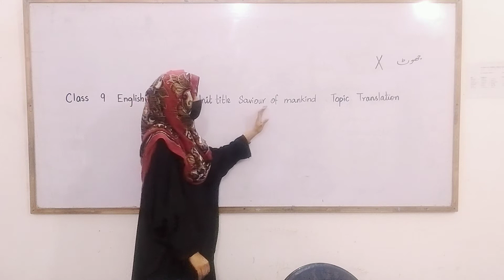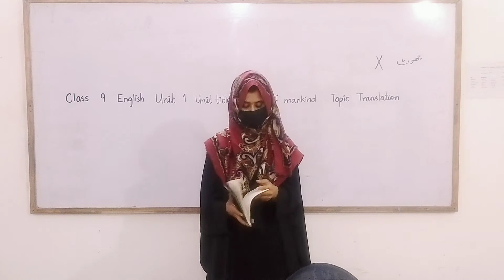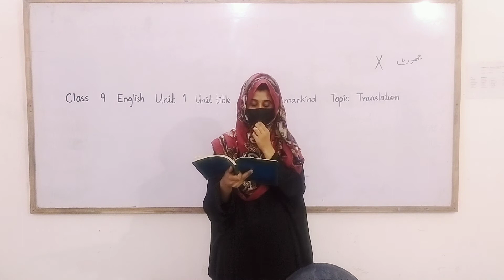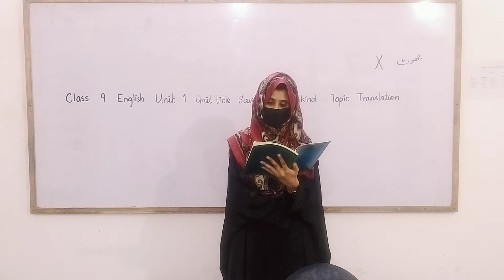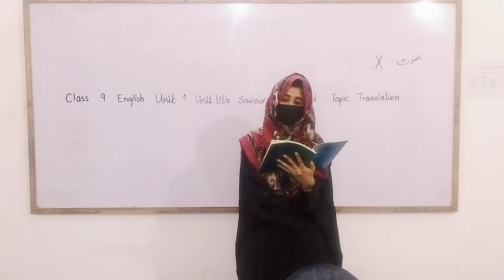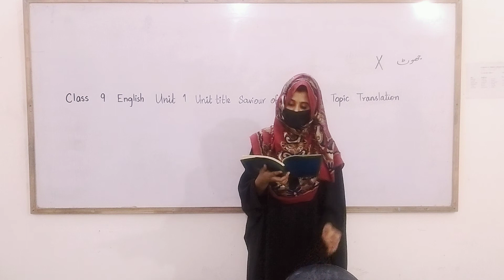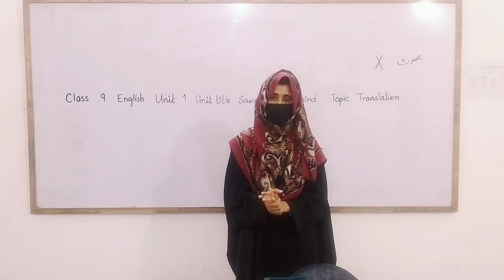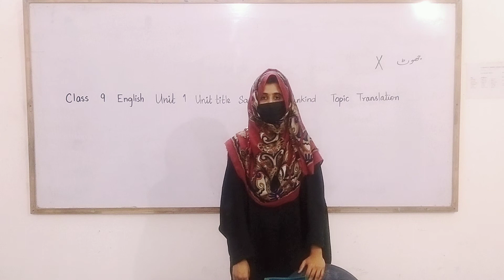English Class 9 P.No 2,3 Unit 1 "Saviour of mankind " Topic Translation